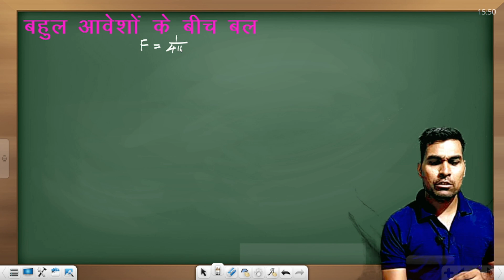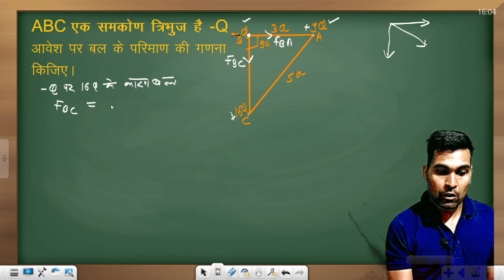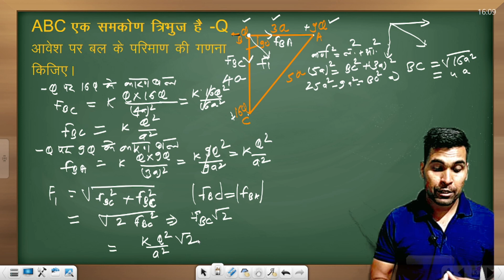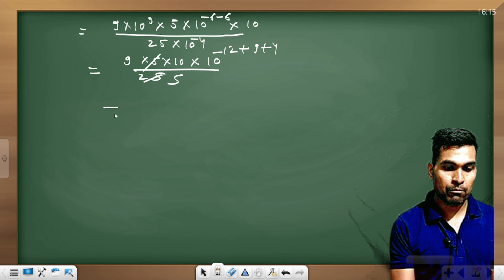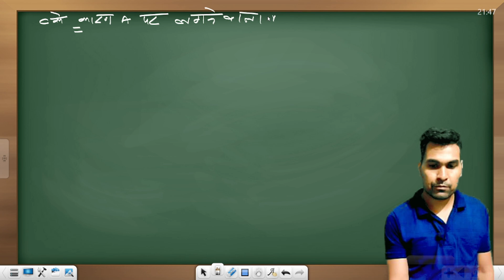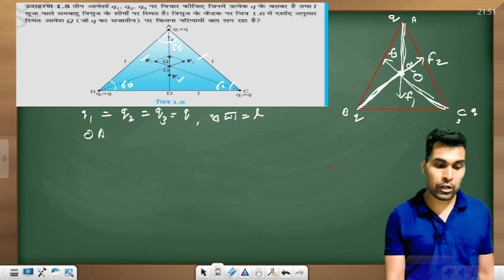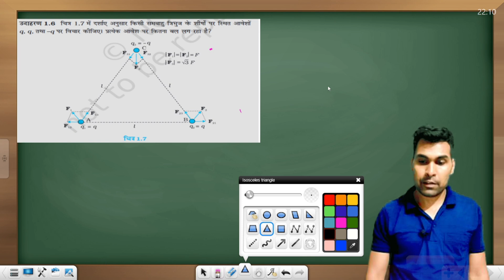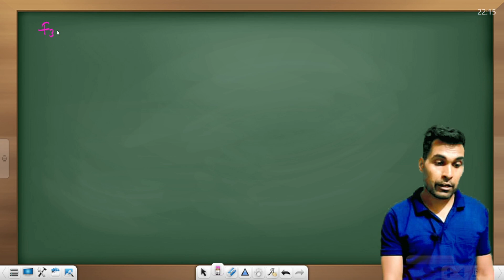बहुल आवेशों के बीच बल|| अध्यारोपण का सिद्धांत ||electric charge and field ||12th physics||NEET/JEE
इस वीडियो में हम विद्युत आवेश (Electric Charge) के बारे में विस्तार से चर्चा करेंगे।  कूलम्ब का नियम हम सरल भाषा में समझाएंगे
इस वीडियो में आप सीखेंगे:
बहुलक के बीच विद्युत बल
अध्यारोपण का सिद्धांत principle of superposition
तथा इनसे संबंधित न्यूमेरिक
ncert exa.1.5
ncert exa.1.6

धन्यवाद,
charge and elecric field